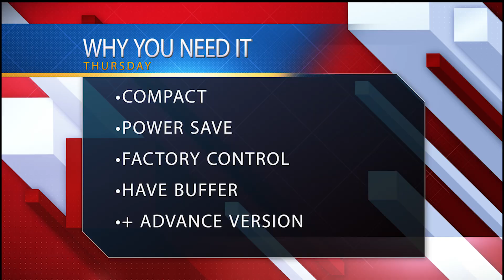Factorio Factory Power Control Blueprint relax.ltd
Turn OFF or ON power on factory if is need Production.